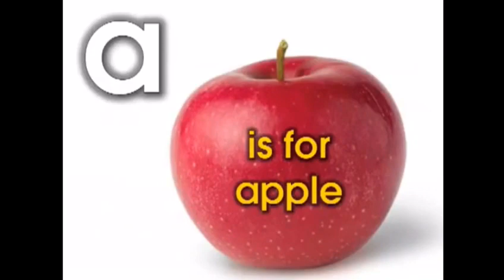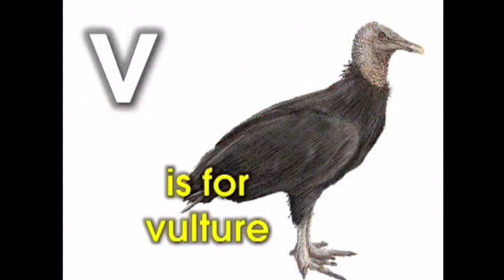Classic Song: The Alphabet Chants